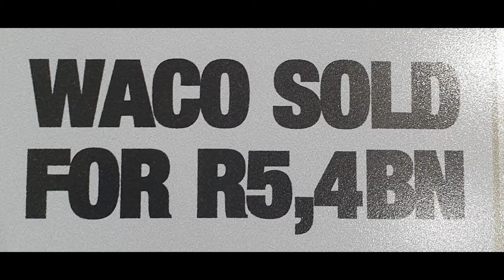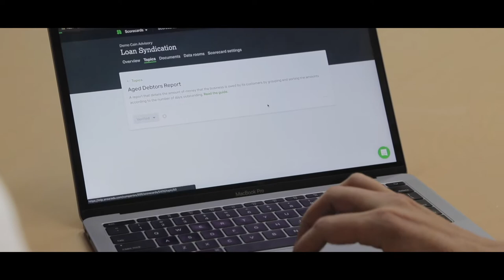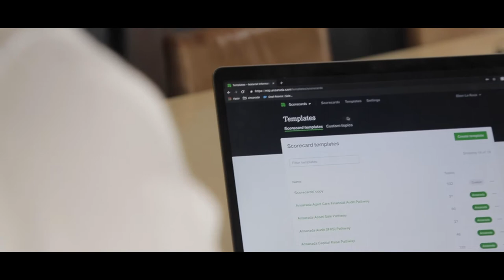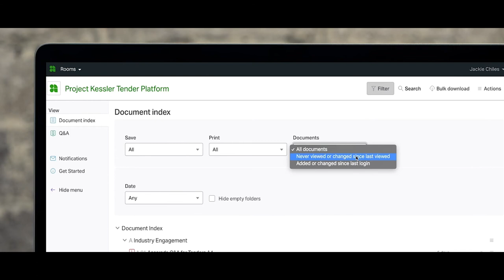Raise Private Equity & Execute Due Diligence With Virtual Data Rooms | Ansarada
Get complete oversight over all the important documentation in one place to help streamline private equity raising and M&A execution processes. Eben Le Roux from WACO International explains how using Ansarada's data room software helped grow the multinational operation.